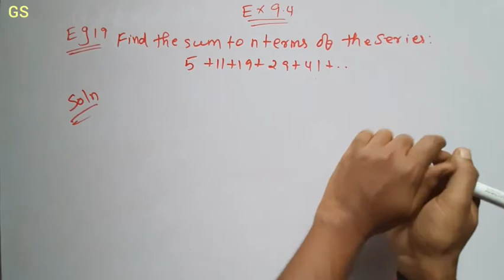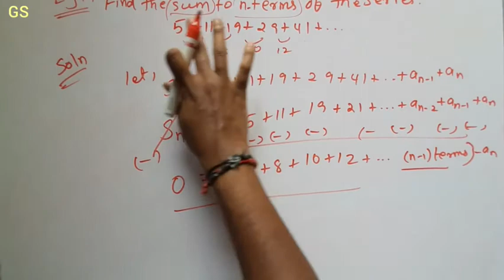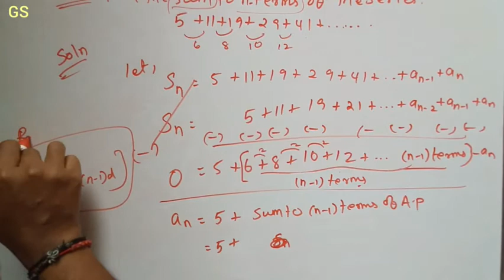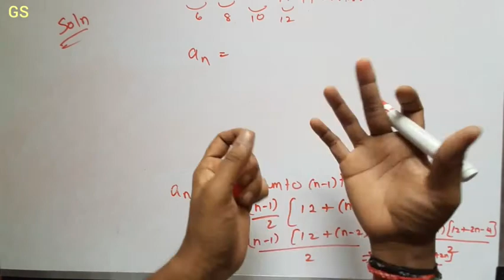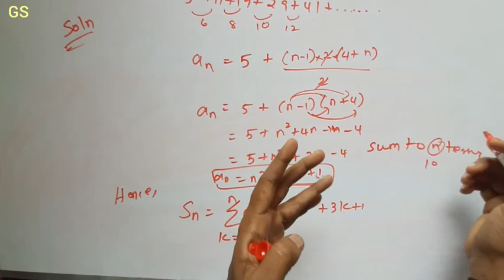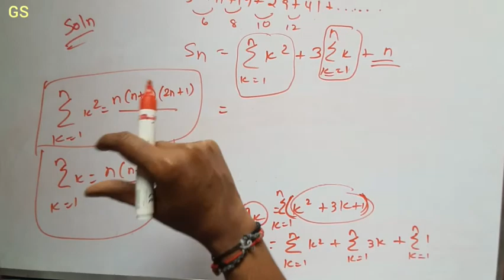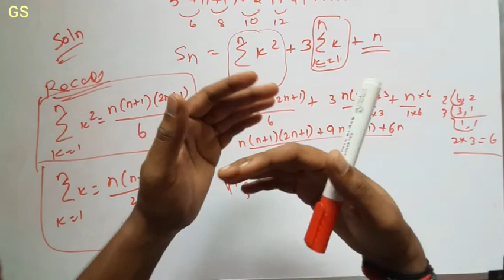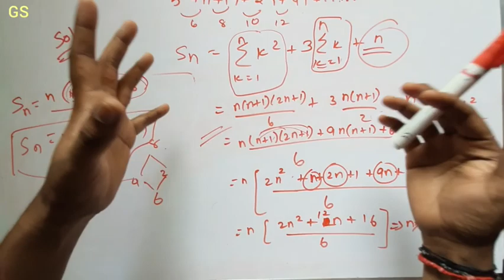Chapter 9 - Exercise 9.4 Example 19 SEQUENCES & SERIES | Special Series|CBSE Class 11 Maths|Tamil|GS